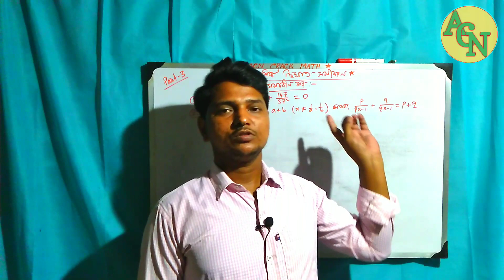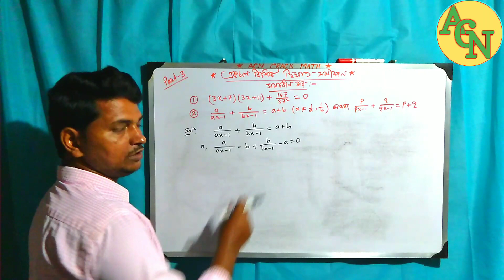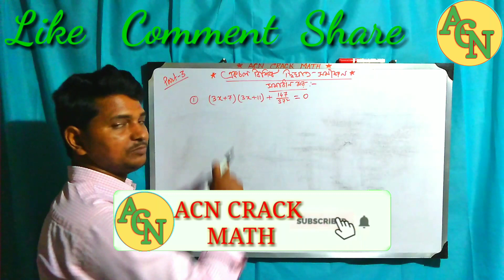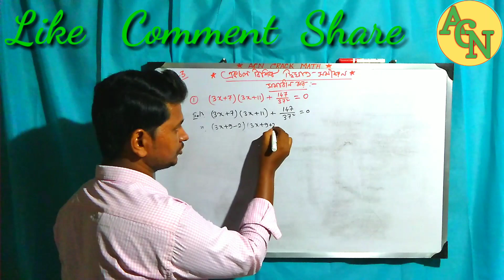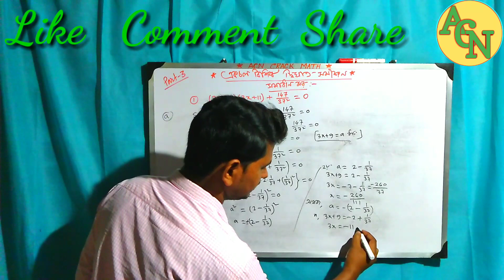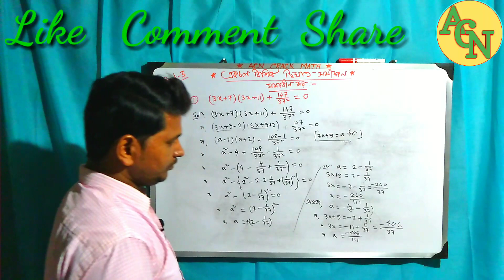Dighat samikaran class 10/Wb board 10th class math solution/Ekchal bishist dighat samikaran/part 3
In this video I have discussed the solution of two questions of the 1st chapter quadratic equation with one variable of your book class 10. This is the part 3 video which covered the full solution of two very important questions. I will solved all the questions of this chapter quadratic equation of various type of questions bank one by one. This video is very important for all the students of class 10. I will solve the all questions of model question papers of ray and Martin 2022 vol 1 . I inform you that if you have any questions please join my WhatsApp group and send your questions. I will solve the questions by WhatsApp or Sunday Solution. For any information regarding the education and other educational notification that related to the exam and others please like my Facebook page and also request you to follow me on Instagram.

আগের ভিডিও তে আমি তোমাদের গণিত প্রকাশ বই এর প্রথম অধ্যায় একচলবিশিষ্ট দ্বিঘাত সমীকরণ এর সম্পূর্ণ স্বচ্ছ ধারণা দিয়েছিলাম । এই ভিডিও তে আমি দুটি সমাধান করো প্রশ্নের সমাধান নিয়ে আলোচনা করেছি । আশা করছি তোমরা এই অধ্যায় সম্পর্কে ভালো একটা ধারণা লাভ করেছ । এখন থেকে নিয়মিত একটি করে অধ্যায় এর যত রকমের প্রশ্ন রয়েছে বিভিন্ন question bank এ সব অংকের সমাধান করে ভিডিও এর মাধ্যমে তোমাদের কাছে পৌঁছে দিবো । এর বাইরে তোমাদের যদি কোনো প্রশ্ন থাকে তবে আমার whatsapp গ্রুপে দিতে পারো । আমি sunday solution এর মাধ্যমে তোমাদের প্রশ্নের সমাধান করে দিচ্ছি । তোমরা মন দিয়ে ভিডিও টি দেখো আর কমেন্ট করে জানাও ভিডিও টি তোমার কেমন লাগল। আর সাথে এও বলে রাখি যারা আমার ইউটিউব চ্যানেল টি এখনো সাবস্ক্রাইব করোনি তারা চ্যানেল টি সাবস্ক্রাইব করে বেল আইকন টি অন করে রাখো যাতে নতুন ভিডিও আপলোড করার সাথে সাথে নোটিফিকেশন টি তোমার মোবাইল এ পেয়ে যাও।
তোমাদের যদি অংকের প্রশ্ন থাকে যেটা তুমি সমাধান করতে পারছো না তবে আমার whatsapp গ্রুপে join করে প্রশ্ন দিতে পারো । আমি যত তাড়াতাড়ি সম্ভব সমাধান করে দেওয়ার চেষ্টা করব । পড়াশোনা, পরীক্ষা ও অফিসিয়াল নোটিশ সম্পর্কে জানতে আমার ফেসবুক পেজে লাইক করো এবং আরও আমার সাথে থাকার জন্য আমার ইন্সট্রাগ্রাম follow করো ।

I'm on Instagram as @alauddin140714. Install the app to follow my photos and videos.

Ray & Martin- 2021 solution

Ray & Martin madhyamik 50/50 solution

WBHA question paper 2021 math solution